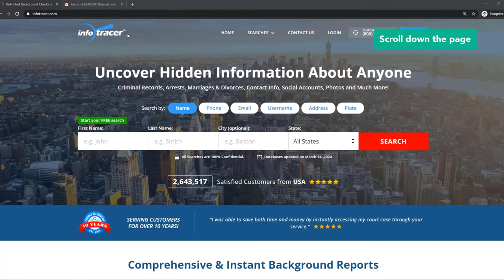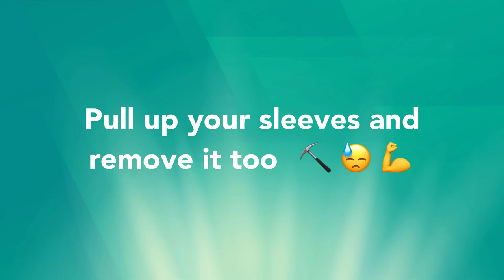HOW TO OPT OUT OF INFOTRACER VIDEO GUIDE BY ONEREP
Visit OneRep.com to set up automatic removal of your listings from data broker sites

How to opt out/remove/delete your personal information from Infotracer.com

TIMESTAMP:
- Scroll down the page 0:00:11
- Click 'Do Not Sell My Info' 0:00:16
- Enter your first name 0:00:20
- Enter your last name 0:00:23
- Select your state 0:00:26
- Click 'Submit' 0:00:28
- Find the matching result 0:00:31
- Tick the record 0:00:35
- Click 'Remove Data' 0:00:38
- Enter your email address 0:00:41
- Solve CAPTCHA 0:00:46
- Click 'Submit' 0:00:51
- Check your email box 0:00:53
- Click on the link 0:01:01
Your removal request has been submitted

OneRep’s proprietary algorithm automatically scans over 100 data broker websites for your profiles, then makes sure your private information is removed, once and for all.